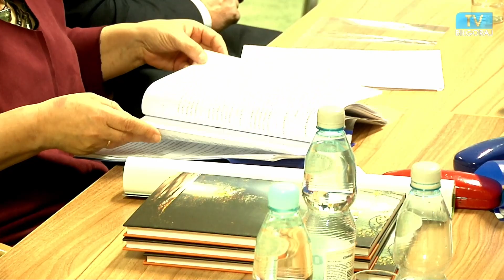XXXIV sesja VI kadencji Rady Powiatu w Biłgoraju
XXXIV sesja VI kadencji Rady Powiatu w Biłgoraju, odbędzie się 22 grudnia 2021 roku, o godzinie 15:30 w sali konferencyjnej Starostwa Powiatowego w Biłgoraju ul. Kościuszki 94.